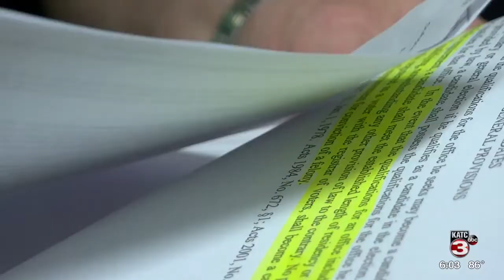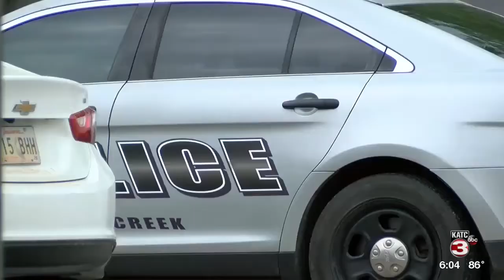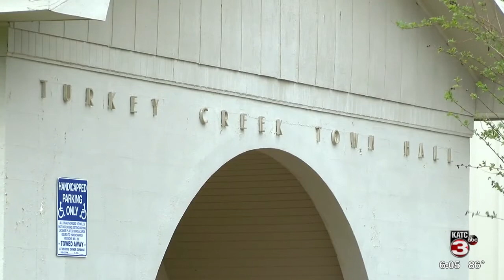Turkey Creek mayor-elect denies accusations of not living in area